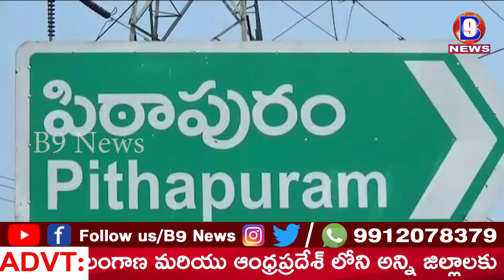TODAY NEWS BULLETIN ( 05-03-2021 ) ll B9 NEWS ll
1. శ్రీకాళహస్తిలో విశాఖ ఉక్కు ప్రయివేటీకరణకు వ్యతిరేఖంగా తెలుగుదేశం , వామపక్షాలు నిరసన .

2. మున్సిపల్ ఎన్నికల ప్రచారంలో పాల్గొన్న పిఠాపురం మాజీ MLA  వర్మ .

3. తూర్పు గోదావరి జిల్లా , రంపచోడవరం లో బంద్ ప్రశాంతం .

4. అంతర్రాష్ట్ర దొంగల ముఠా అరెస్టు .  17వేల నగదు , ఐదున్నర తులాల బంగారం , 13 తులాల వెండి , మరియు కారు సీజ్ .

5. గాజువాకలో నిరుద్యోగ యువతతో సమావేశమైన  నారా లోకేష్.